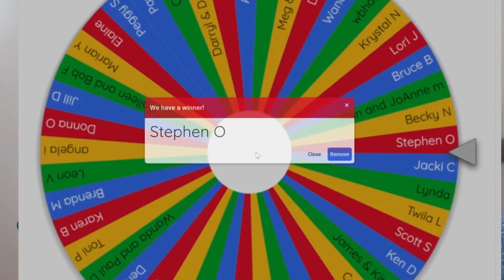Winner Marella Discovery - Journey to the Secret Word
The results are in!! We had over 50 correct entries for the Journey to the Secret Word challenge on our Marella Discovery Vlog series.

Watch our video to see who will wind the grand prize, and see the details on where we hid all of the letters -with some backstory on each.

We have cruised for over 15 years now on five different cruise lines, and we look forward to sharing our experiences with you.

Join our EMAIL list to get all the latest updates